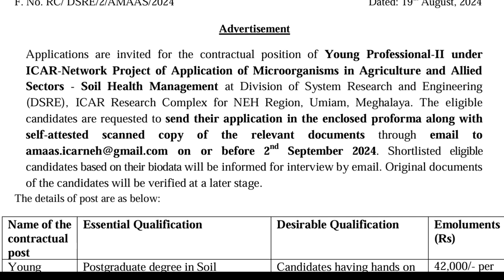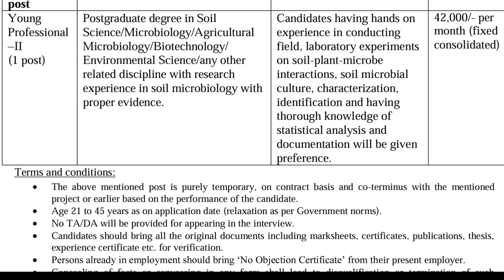LAITKAM || ICAR UMIAM RECRUITMENT 2024, YOUNG PROFESSIONAL